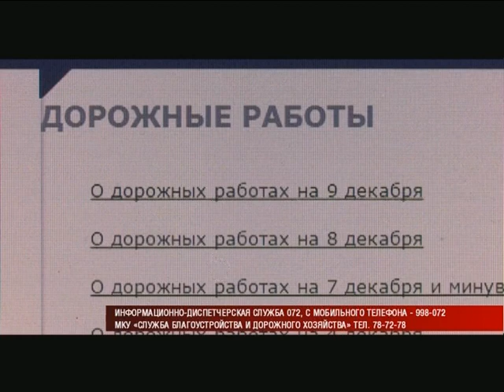10 12 2015 Моя Удмуртия Инфоканал Новости Вечер